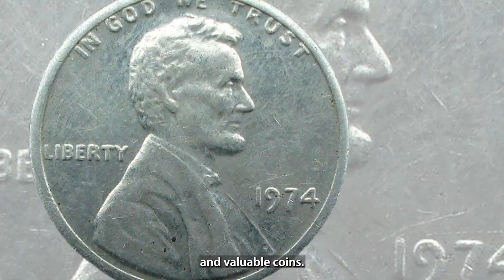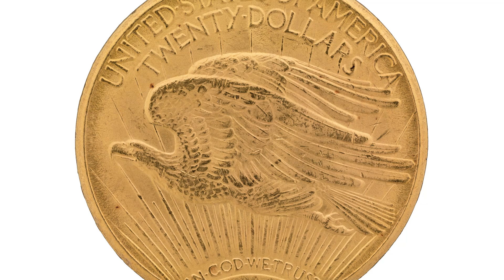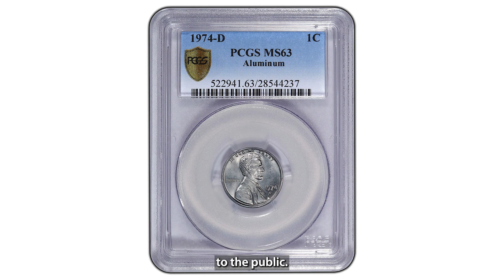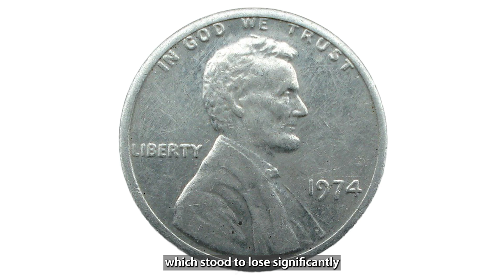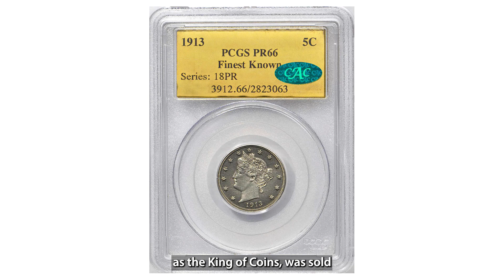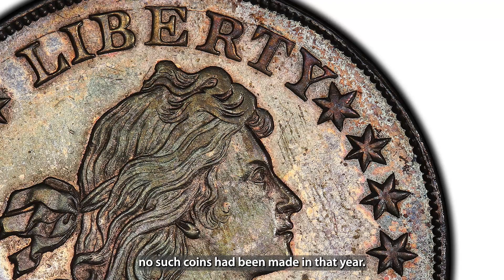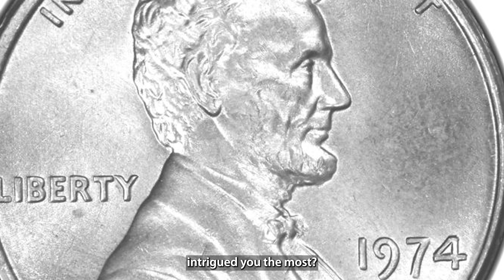Coins That Were Never Publicly Released!